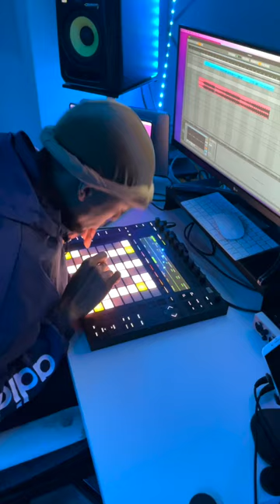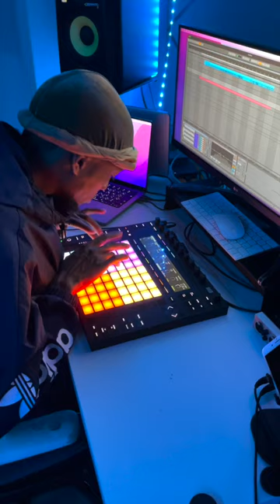TURN UP the volume for this one!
collab made with Diverse for his track "MoMa"